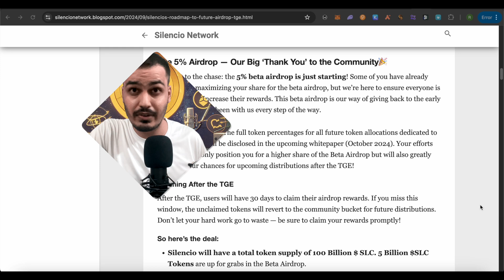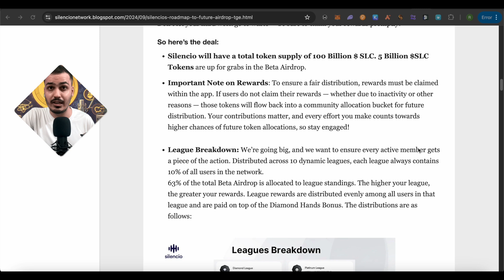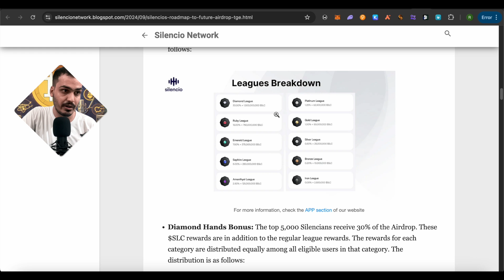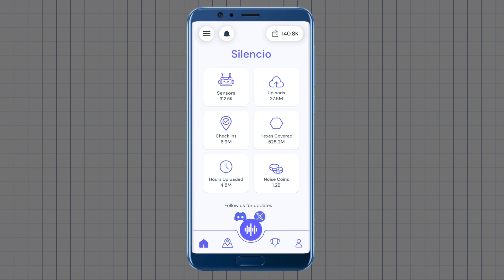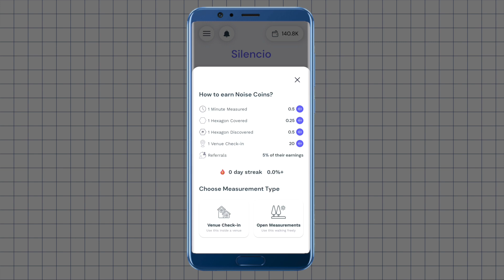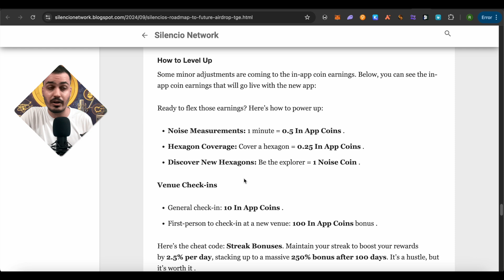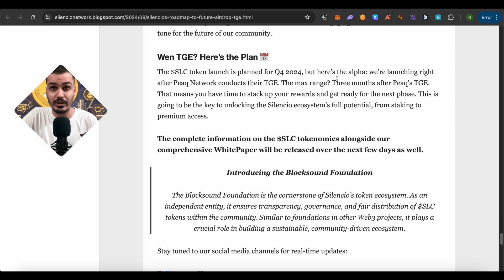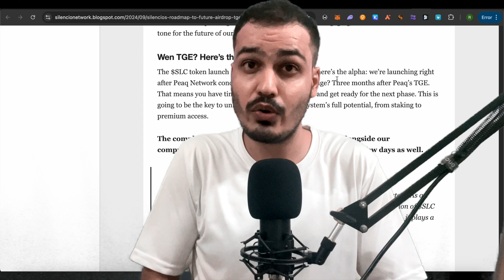Silencio Network Airdrop (FREE But Time Sensitive)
Silencio Network Mining is a simple mining process to mine 'Noise Coins'. As per the roadmap of Silencio their coin will be listed on Dex in last quarter of 2024. 5% of total supply will be given as airdrop.

🔑 Use my username "Sunny007" as your invitation code when signing up. 👥

Silencio Network

🚀 Welcome to 5x Crypto, your hub for unlocking cryptocurrency's secrets! 🌐 Whether you're a crypto enthusiast, investor, or just curious about digital assets, you're in the right place.

💹 Dive into Crypto Fundamentals: At 5x Crypto, we simplify crypto complexities. Explore blockchain, DeFi, and market trends to stay informed and ahead.

📚 Topics We Cover: Blockchain, Tokenomics, Market Trends, Investment Strategies - all things crypto.

📢 Suggestions Welcome: Drop your topics in the comments - let's explore crypto together.

🌐 Ready to Elevate Your Crypto Knowledge? Welcome to 5x Crypto - Where Education Meets Innovation. Let's decode the crypto world, one fundamental at a time! 🚀